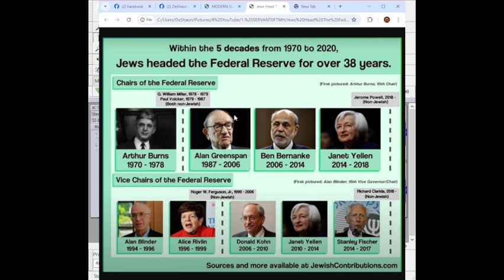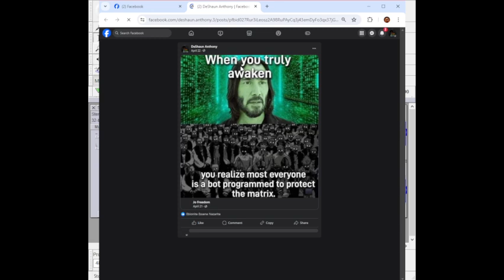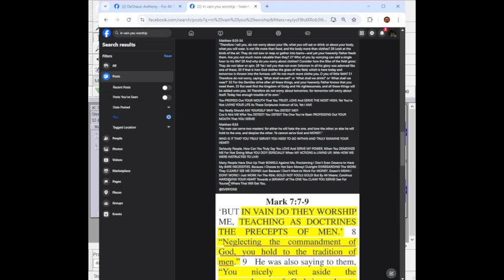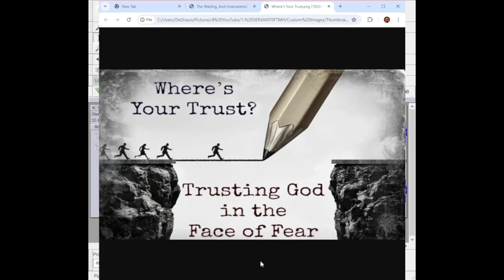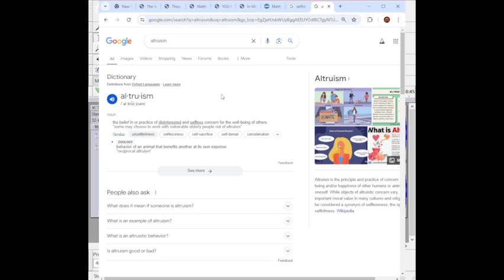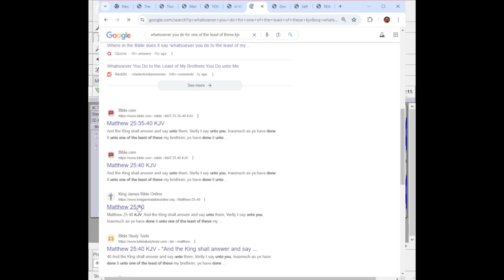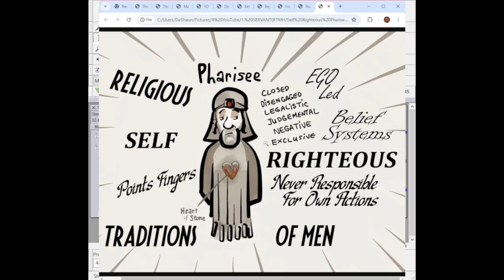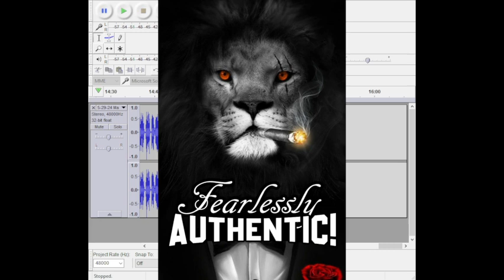Many People Have Been DEEPLY DECEIVED By The FALSE GOD of MONEY!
The Audio We're Gonna Be Going Over Was Recorded on 5/29/24

*TIMESTAMPS*
9:15 Start of The Waiting, Yet Talkin Bout My Life a Bit
13:30 There's a Huge Blind Spot As I Forgot to Switch to The Chrome. Sorry Bout That. There's an Important Post I Began Reading That Couldn't Be Seen. I Catch it Bout Halfway Through The Post.
21:30 Noticed The Blind Spot And Lag Starts
22:10 Visibility
23:07 Lag Monsters Galore as I Was Trying to Flow By Way of The Spirit. Computer Issues
25:52 Finally Was Able to Show The Image I Was Trying to Show
33:55 Start of Heavy Lag And Lots of Waiting
45:58 Was Able to Pull up One Post But Still Was Dealing With Lag
52:02 Finally Got to The Page I Needed, Should Be Good From This Point.

During My Time Without Internet, I Was Facing MANY HUGE Financial Mountains At This Time, Yet Continued Pressing on Doing That Which Was Upon My Spirit to Do!

This Starts a Bit Rocky, As I Had to Deal With Major Lag Issues. I Will Try to Update This Description And Include Timestamps For Those Who'd Like to SKIP The Wait!

This is Yet Another Message I've Been Instructed to Bring to You By Way of The Spirit of Truth! Once Again, I Fulfilled My Duty! What People Choose to DO With The Spiritual Insight I've Been Instructed to Give, is Their Choice! I'm Not Here to Force ANYONE to Do ANYTHING! The Righteous Doesn't Force ANYTHING! But EVIL FORCES EVERYTHING! Righteousness is Not Forced, But Wickedness Has Been Forced Upon All Humanity And All Creation! However, All PRAISES to The MOST HIGH, We Have Been Given an OPTION! That Option is a CHOICE For The Side of RIGHTEOUSNESS! People Can CHOOSE THIS Out of Their FREE AGENCY! It Only Takes HUMILITY to The SPIRIT of TRUTH, REPENTANCE And ATONEMENT! YES! You MUST ATONE! Blood Does NOT ATONE, For TRANSGRESSIONS AGAINST The ETERNAL LAWS of The MOST HIGH! If You've SOWN WICKEDNESS, You MUST SOW RIGHTEOUSNESS, When Coming Into The KNOWLEDGE of Your Transgression! Depending Upon a Blood Sacrifice For Your Atonement is EVIL! You've Been Misled And DEEPLY DECEIVED! The GREAT SPIRIT Has ALWAYS Only Required OBEDIENCE! NOT BLOOD SACRIFICES!

These Messages Are By Way of The Spirit, Whether People Listen or FAIL to Listen! Everyone Has Free Agency to Make Their Choice. I'm Here For THE SEEKERS! I'm Here For THOSE With The Ears to Hear, The Heart to Receive And The Eyes to See!

If You're Comfortable And Complacent With The Reality We've All Been Presented, This Channel is Not For You. You Would Be Offended, Because I'm Here to Shatter Strong Delusions And False Realities. We're At The End of This Satanic Illusion. The Children of LIGHT Have Been Risen, And We're Not Going Back to Sleep! And in These Days, We've Been INSTRUCTED TO SPEAK! Whether You Listen or FAIL to LISTEN! It Won't Stop The Coming Judgment Due Upon The WICKED!

As Usual I Flow By Way of The Spirit! No Matter WHAT ALL I Have to ENDURE, I Will CONTINUE to Be OBEDIENT, to THAT WHICH What I Have BEEN GIVEN, By The GREAT SPIRIT!

The HATERS Can HATE, All They Like! It Wont CHANGE What The MOST HIGH Has ORDAINED For MY LIFE! I'm Truly Glad to Be Back on Here, Serving Up This TRUTH, By Way of The SPIRIT of TRUTH! For ALL THOSE, With The EARS to HEAR, The HEART to RECEIVE, And The EYES to SEE!

I'm Instructed to Make it as Easy as Possible, Providing All The Avenues For Those Who CHOOSE Out of Their FREE AGENCY, to Assist Me. Please Understand You Are Not Forced. You Have Every Right to Do As You Please With Your Money. I'm Only to Provide You With This Divine Opportunity, to Change Your Heart And Join The Side of Righteousness.